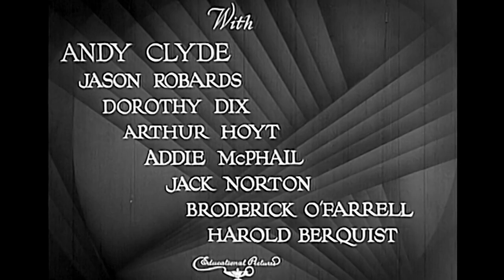"The Super Snooper" Comedy Short Andy Clyde Jason Robards Dorothy Dix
"The Super Snooper" is a comedy short from Educational Pictures that stars Andy Clyde, a comedian from the silent era that continued making comedy shorts well into the sound era as well as starring as Hopalong Cassidy's sidekick in the majority of his westerns.

Andy plays a rich and well-respected man. But he's concerned what sort of boyfriend his daughter might have gotten as she's talking marriage and her previous boyfriends were very short-term and he didn't like them very much. So, when he learns where this boyfriend works, he goes undercover as a porter there to spy on him. Unfortunately, he ends up befriending the wrong folks and thinks the boyfriend is a crook...when it's really these new 'friends' who are jewel thieves. To see what happens next, see the film...and you really should.

This is a very cute film. Clyde is very good and seeing all the crazy thing happen to him (particularly at the police lineup) is quite funny and well worth seeing. And, I was surprised, as Clyde's later shorts for Columbia were generally a sad lot.

CAST:
Andy Clyde
Jason Robards Sr.
Dorothy Dix
Arthur Hoyt
Addie McPhail
Jack Norton
Jack Norton
Broderick O'Farrell
Harold Berquist